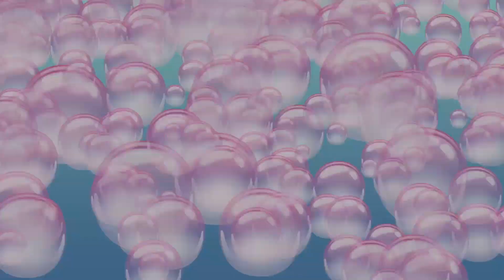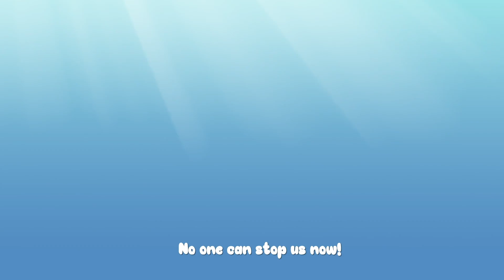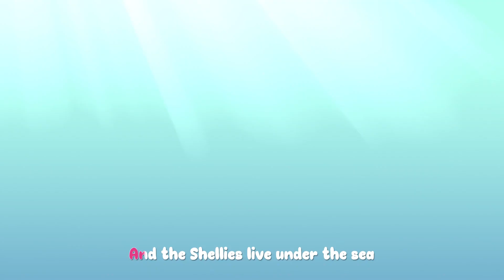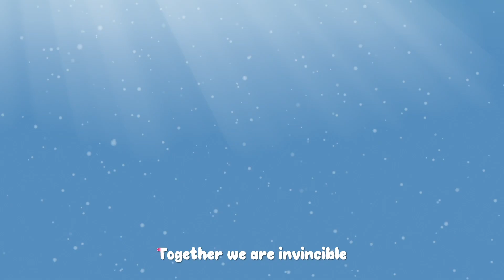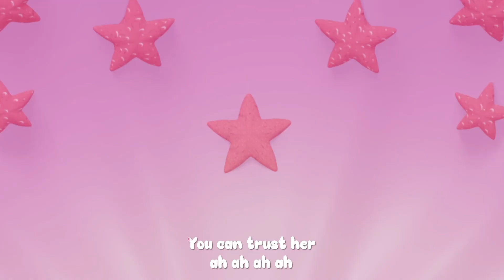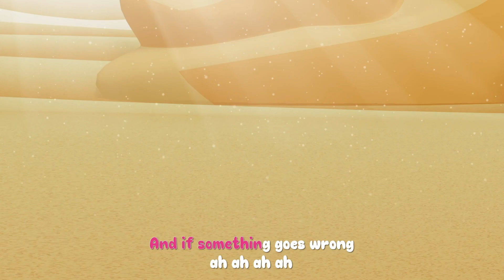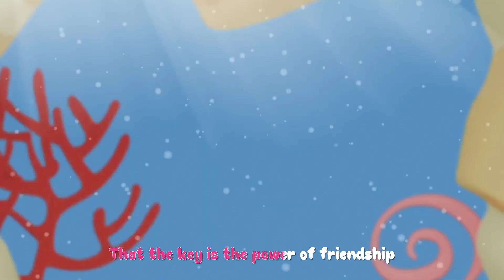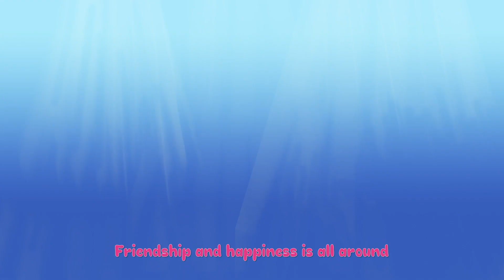Baby Shark Doo Doo Doo & MORE Songs for Babies | Bloopies Nursery Rhymes & Kids Songs